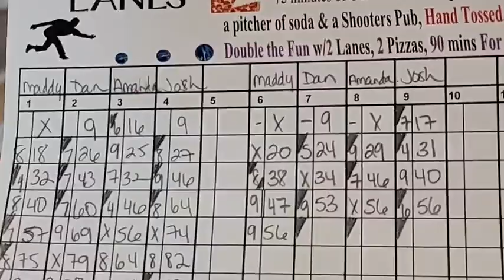High Average Rolloff: Daley & Carroll vs. Legge & Kelly-Riva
Sunday Pro League High Average Rolloff
Exeter Lanes- Shooters Pub- Exeter, NH
Amanda Carroll and Josh Daley vs.
Madison Kelly-Riva and Dan Legge
Announcer: Paul Grant
Candlepin Bowling Network
2 String Total Pinfall
Winners Split $600
Runner-ups Split $200